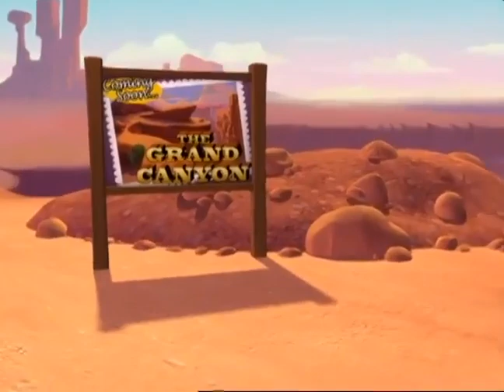Howdy, Veggie 🌵| VeggieTales | 40 Minute Special | Mini Moments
The biblical story of Moses told as a Western by means of talking vegetables.